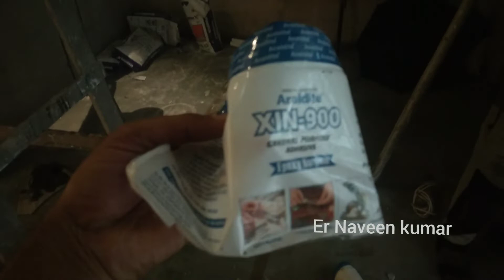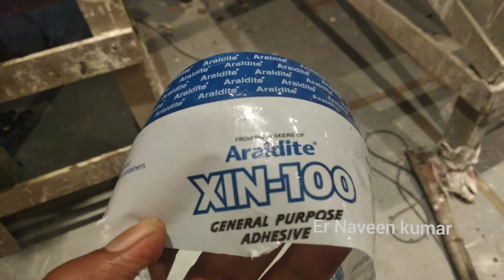Use of Glue In construction भवन निर्माण में चिपकु गम का कैसे होता है प्रयोग।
ARALDITE मानक धातुओं, सिरेमिक, संगमरमर, ग्रेनाइट, सबसे प्लास्टिक/पीवीसी, हाथीदांत, अभ्रक, कांच, लकड़ी, चमड़े के रबर आदि जैसे कुछ भी करने के लिए कुछ भी बांड करता है। एचडीपीई, पीटीएफई और सिलिकॉन रबर जैसे प्लास्टिक के लिए उपयुक्त नहीं है।अरलडाइट किस चीज से बनता है?
ARALDITE® ब्रांड में उच्च-प्रदर्शन वाले एपॉक्सी, ऐक्रेलिक, और पॉलीयूरेथेन चिपकने वाले और उच्च-प्रदर्शन विशेषता वाले एपॉक्सी और बेंज़ोक्साज़िन राल सिस्टम शामिल हैं। ARALDITE® एडहेसिव अनुप्रयोगों की एक विस्तृत श्रृंखला को कवर करता है और औद्योगिक, उपभोक्ता और निर्माण बाजारों को उत्पादन और प्रदर्शन लाभ दोनों प्रदान करता है।अर्लडाइट के उपयोग क्या हैं?
Araldite epoxy राल आमतौर पर इलेक्ट्रॉन माइक्रोस्कोपी के लिए एक एम्बेडिंग माध्यम के रूप में उपयोग किया जाता है। कुछ फ्लेमेंको गिटारवादक (जैसे पाको पेना) अपने नाखूनों को मजबूत करने के लिए इसका इस्तेमाल करते हैं। ब्रायन मे ने माइक्रोफ़ोनिक प्रतिक्रिया को रोकने के लिए अपने होममेड रेड स्पेशल गिटार में पिकअप को सील करने के लिए इसका इस्तेमाल किया।अर्लडाइट के इलाज का समय क्या है?
दो सतहों को मजबूती से दबाएं और रात भर या कम से कम 8 घंटे के लिए एक तरफ रख दें। यदि आपने बहुत अधिक चिपकने वाला लगाया है, तो इसे तब हटा दें जब यह एक तेज ब्लेड से गल जाए। ताकत बनाने के लिए हमेशा कम से कम 14 घंटे के लिए पूरी तरह से ठीक होने के लिए Araldite Standard को छोड़ दें।सभी Araldite पैकेजिंग को विशेष रूप से पर्यावरणीय रूप से जिम्मेदार होने के लिए डिज़ाइन किया गया है। प्लास्टिक आवरण आसानी से कार्डबोर्ड बैकिंग से दूर आता है ताकि प्रत्येक व्यक्तिगत भाग को पुनर्नवीनीकरण किया जा सके।
सर्वोत्तम परिणामों के लिए, सैंडपेपर का उपयोग करके तय की जाने वाली सतहों को थोड़ा मोटा करें और उपयुक्त विलायक के साथ धातुओं से किसी भी ग्रीस को हटा दें।
उत्पाद का उपयोग करते समय हमेशा दस्ताने पहनने और पैकेजिंग पर विस्तृत निर्देशों का पालन करने की सलाह दी जाती है। सुनिश्चित करें कि चिपकाई जाने वाली सभी सतहें साफ, सूखी और धूल रहित हों
Araldite Standard एक सिरिंज या आसान ट्यूबों में उपलब्ध है। ट्यूबों को खोला जाता है और चिपकने वाले के दोनों घटकों की समान मात्रा को एक साफ मिश्रण सतह पर फैलाया जाता है। दिए गए स्पैटुला के साथ अच्छी तरह मिलाएं।

With ARALDITE® adhesive, you can fix pretty much anything – and you can fix it fast. It bonds everything from metal, wood and masonry, to ceramics, glass and most plastics. It’s water resistant, too, so works indoors or out.
But best of all, it’s strong, and it lasts long.
 Araldite adhesive is used to join together the two sections of carbon composite which make up the monocoque of the Lamborghini Aventador. The use of Araldite adhesive in architecture to bond thin joints of pre-cast concrete units was pioneered by Ove Arup in Coventry cathedral and the Sydney Opera House..
 Selleys Araldite Super Strength epoxy adhesive is a super strong two part epoxy that has excellent adhesion to a broad range of surfaces and can hold up to 150kg*, making it ideal for sticking heavy loads.
 For optimum bonding, slightly roughen surfaces with sandpaper and degrease metals with a suitable solvent. During assembly apply light pressure to the joint until set (clamps, tape) around 8 hours. Allow 14 hours to attain full strength before rough handling or sanding.
 For Araldite Super Glue: residues can be removed using warm water and soap water. For Araldite Epoxy adhesives: Cured residue or exuded adhesive may be destroyed by immersion in commercial paint strippers, such as Nitromors or Multistrip, and these are available from most retail paint suppliers.
Araldite® Instant Fix is ideally suited to bonding interior fittings, such as wood (skirting, dados, cornices …), brickwork, plastics (PVC fascia, electrical fittings), plaster and polystyrene mouldings, metal, stone, ceramic and glass. For best results, roughen smooth surfaces with sandpaper before bonding.
You can use Araldite on Granite, stone, ceramic, glass, concrete, and many more. From kitchen slabs to window framing, India trusts only Araldite.
Gypsum Bonding Agent is a single component bonding chemical specially formulated to achieve a strong bond between RCC (concrete) surface and gypsum plasters. It offers a strong chemical and mechanical bonding between the RCC surface and gypsum.